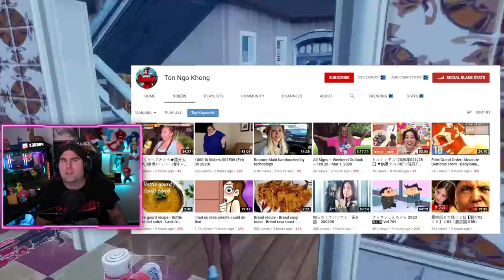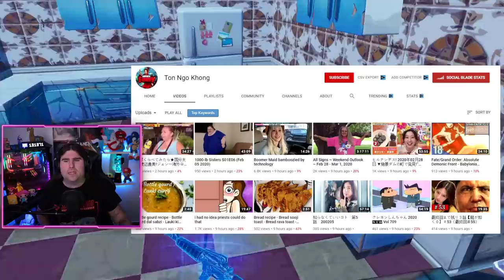COME FARE TANTI XP SU FORTNITE! + NINJA PARLA DELL'AIM ASSIST (FORTNITE NEWS)